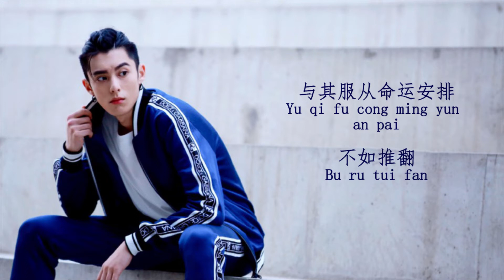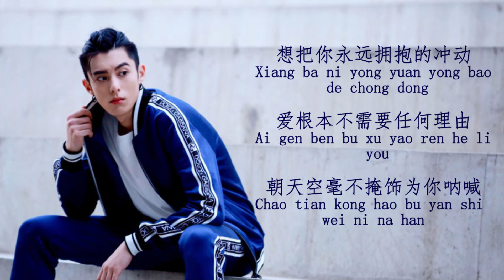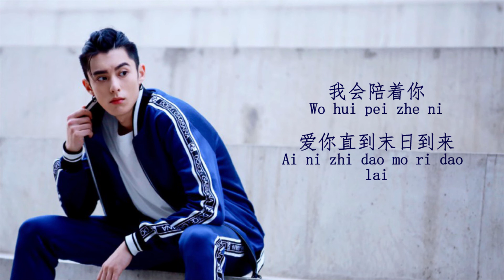Dylan王鹤棣-Dont Even Have to Think想都不用想Lyrics(Pinyin)